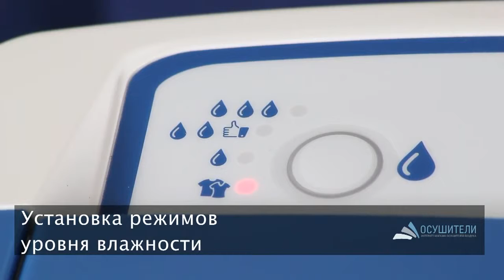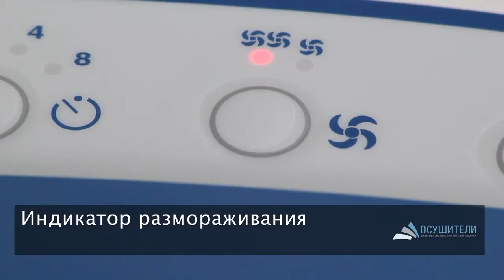Осушитель воздуха Meaco 20L видеообзор